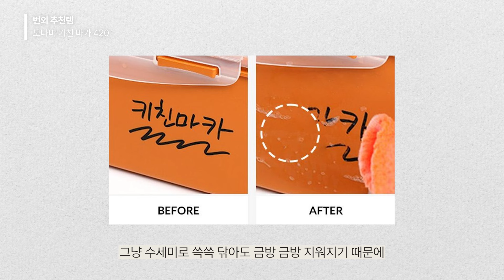이케아 갔을 때 보이면 꼭 구매하세요! 이케아 추천템 10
🧚🏻‍♀️ 인스타  fairy__mom(요정엄마 살림)

오늘은 종종 가는 이케아에 가서 제가 구매하고
너무너무 잘 쓰고있는 제품 10가지를 소개합니다!
이케아 베스트셀러들, 실사용 후기와 영상들 꼭 확인하세요~🤗

혹시 궁금한 제품이나 보고싶은 게 있다면 댓글로 알려주세요!

영상 봐주셔서 감사하구요